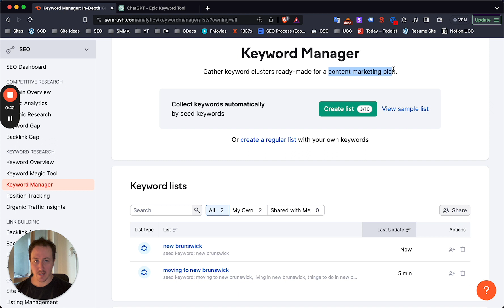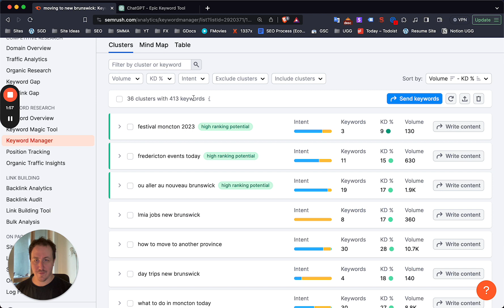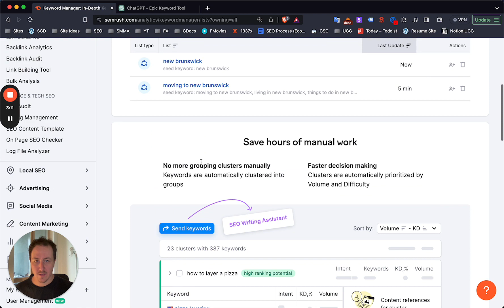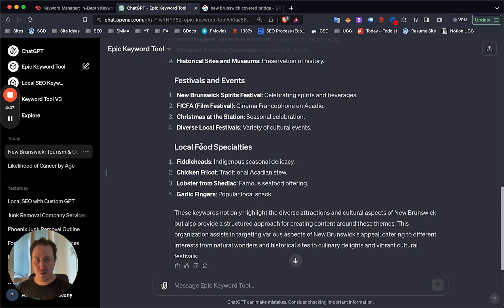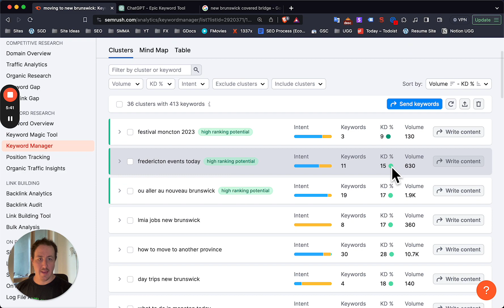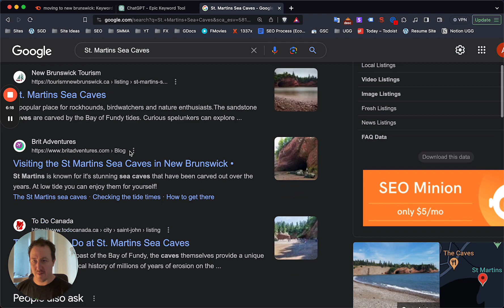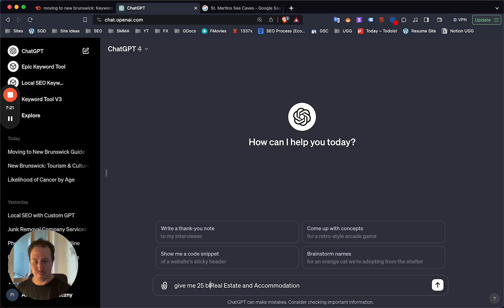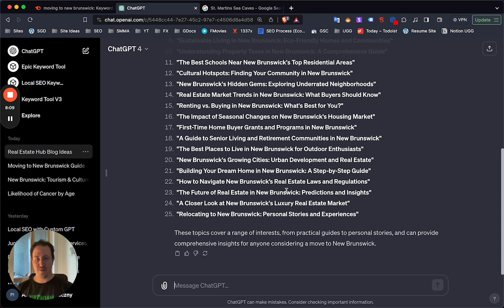You Probably Don't Need to Pay for Keyword Tools Anymore (ChatGPT vs SEMRush)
Hey guys! Welcome to my latest video where I explore the future of keyword research by comparing ChatGPT and SEMRush.

This video is a deep dive into how AI technology is changing the game in keyword tools and raises the question: Do we still need traditional paid tools when AI alternatives like ChatGPT exist?

We'll start with a basic introduction to ChatGPT and SEMRush, highlighting how each is transforming keyword research.

Then, we'll compare their features, focusing on the detailed analytics of SEMRush against the AI prowess of ChatGPT. The cost implications are significant, so we'll discuss if ChatGPT's free model is disruptive to the industry.

Watch as we demonstrate both tools in real-time, providing a balanced view of their pros and cons. We also include opinions from industry experts on AI's impact on keyword research and make predictions about the future direction of this field.